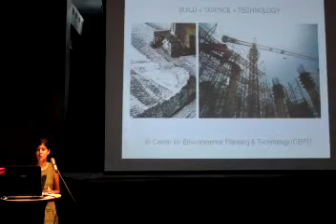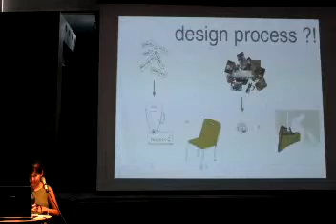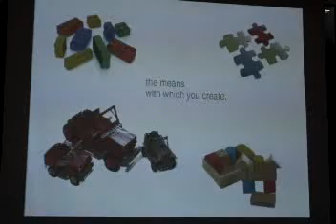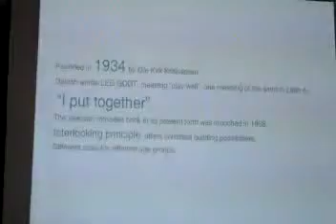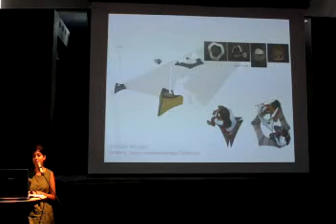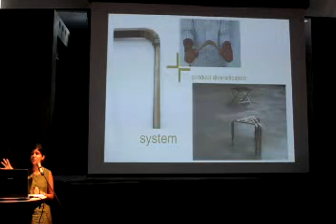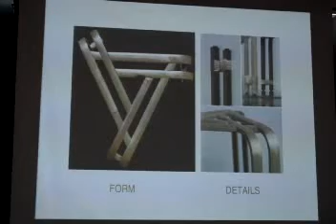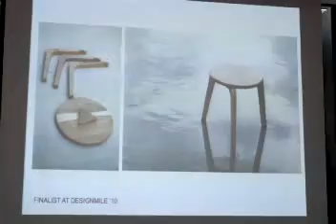Garima Aggarwal Roy's Presentation at Design Quest 2